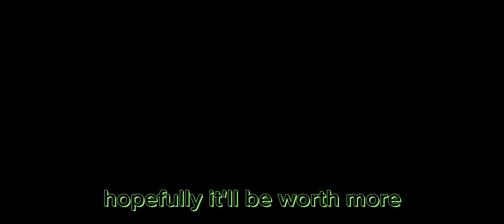THE HELLROCK IS BACK!!!!.. (PSX)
@Teddx for music

Thank yall 🫵👍

Many more vids coming soon so keep watching

Game: pet simulator x on roblox

Music non copy right chill day

Or

@Teddx          for other music